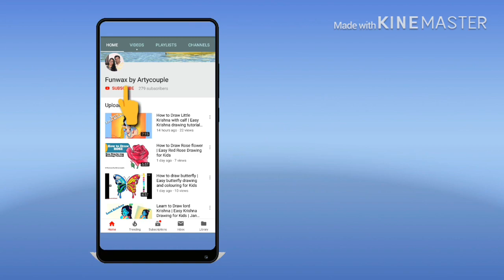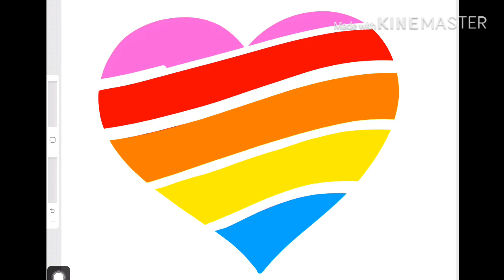Happy Teachers Day heart drawing | Teacher Day greeting sketch and calligraphy for kids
In this video, You will learn how to draw happy teachers day drawing for gift on happy teacher day card in step by step tutorial for kids.